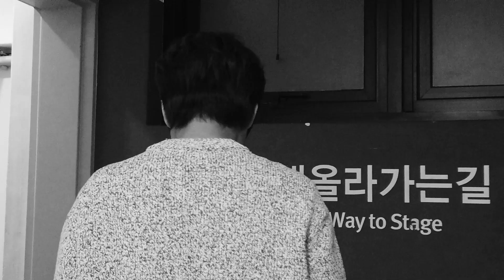2018 정승환의 '안녕, 겨울' Concert Behind｜Jung Seung Hwan 'Hello, Goodbye'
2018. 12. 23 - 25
2018 정승환의 '안녕, 겨울' Concert Behind